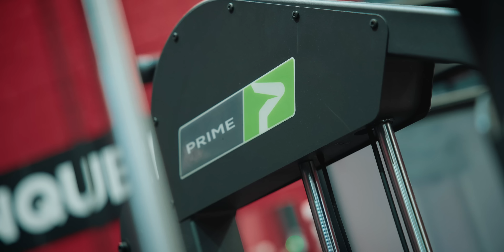HOW TO GET MASSIVE DELTS & TRICEP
MK coaching Instagram - teammkcoaching